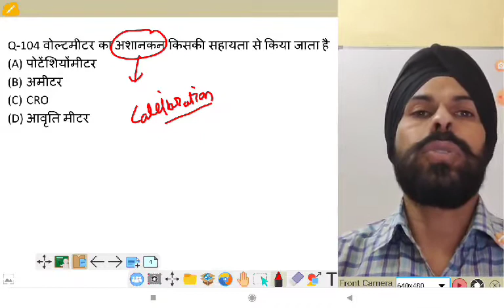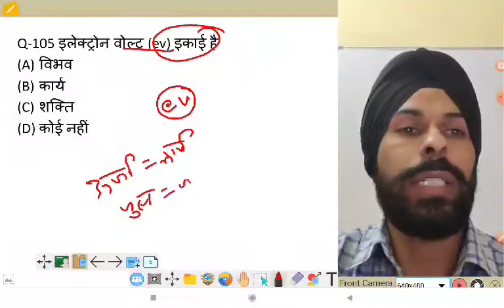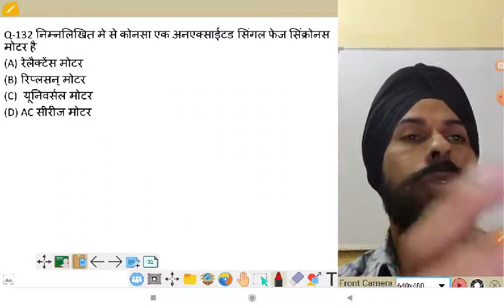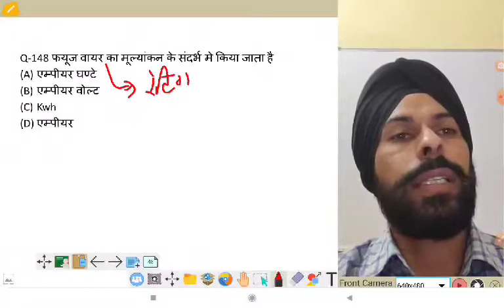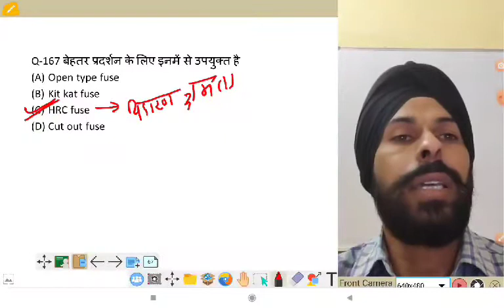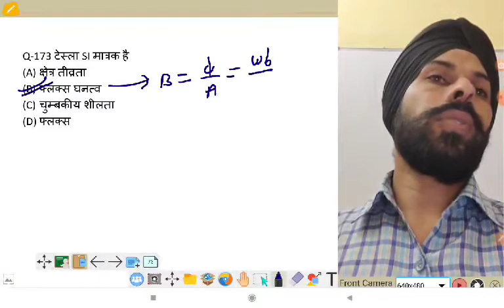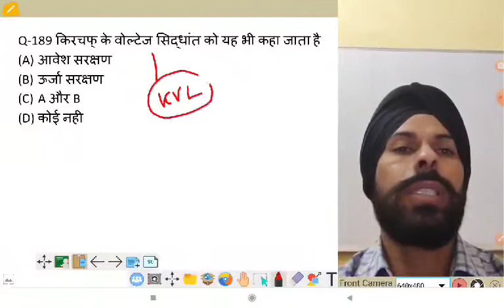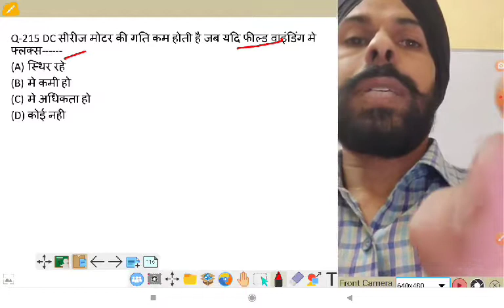electrician theroy most important MCQ #2 by Baljeet sir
मेरे सभी प्रिय विधार्थीयो NSQF LEVEL के आधार पर टेक्निकल हेल्पर,locopilot,D-group,MVSI  RCDF,dairy technician,electrical,fitter,वेल्डर,प्लांट ऑप्रेटर  DFCCIL, ,ISRO,PhED,DRDO, DMRC, jvvnl, uppcl आदि के टेक्निकल exam मे लाभदायक साबित होगी